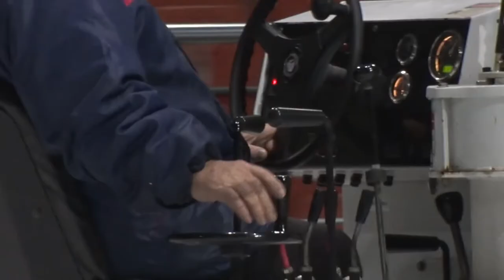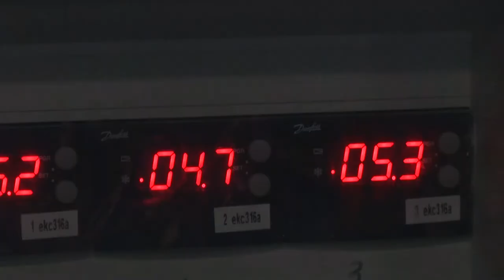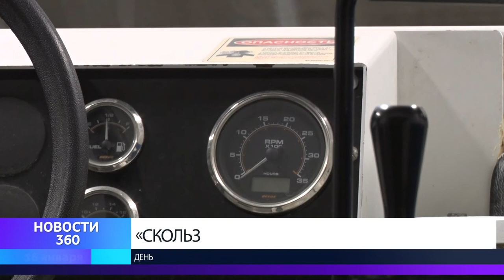Кто они такие?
16 января во всем мире отмечают день ледовара. На вопрос чем они занимаются ответит далеко не каждый человек. Первая ассоциация связана с вырезанием фигур или возведением сооружений изо льда.